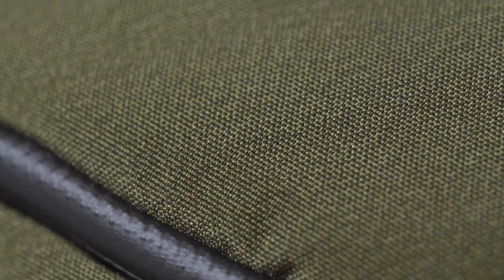กระเป๋าสลิงแนวตั้ง เจนใหม่ ขนาดลงตัว ถอดสายอย่างไว | Alpaka Metro Sling V2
กระเป๋าสลิงแนวตั้งรุ่นอัปเกรด เพิ่มความจุของกระเป๋าโดยไม่ลดทอนความบางลง และปรับตำแหน่งช่องกระเป๋าใหม่เพื่อให้หยิบใช้สิ่งของจำเป็นในชีวิตประจำวันได้ง่ายขึ้น

เช็คราคาสินค้าได้ที่นี่